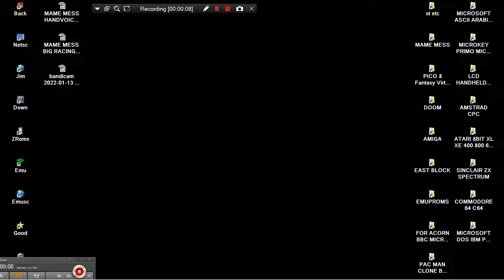MAME MESS JUMP CAR HANDY BOY 11 IN 1 TV PLAY POWER 2001 TECHNO SOURCE JUNGLETAC HACK NES ENHANCED HA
MAME MESS JUMP CAR HANDY BOY 11 IN 1 TV PLAY POWER 2001 TECHNO SOURCE JUNGLETAC HACK NES ENHANCED HARDWARE. LINKS FOR SIMILAR TYPE NES & NES ENHANCED GAMES BELOW THIS PARAGRAPH,YOU FIND MY FRIENDS YOUTUBE CHANNELS THAT HAVE VERY INTERESTING,RETRO VIDEOS,LONGPLAYS,EMULATION,MOVIES,MARTIAL ARTS ELEMENTS AND OTHER GOODIES.PLEASE VISIT THEIR CHANNELS

1) "GAME DEVELOPER" (GAME INTRO)
2) "GAME PUBLISHER" (GAME INTRO)
3) "MENU" DEVELOPER" (FOR ATARI ST GAMES - WHEN THE MENU STARTS)
4) TEAM WHO "CRACKS" GAME (INSIDE DECOMPACTER FROM ATARI ST OR IN THE AMIGA CRACKTRO)
5) VERSION OF UTILITY "CRACK TEAM" USES (AFTER GAME SELECTION IN MENU IN ATARI ST)
6) PROGRAMMER(S) WHO PROGRAMMED GAME (GAME START SCREEN, AND SOMETIMES EVEN IN "HIGH SCORE TABLE".

1) THE GAME EXISTS IN ONLY ONE VIDEO UPLOAD BUT THE UPLOADER "TALKS CONTINOUSLY",THEN THIS IS USELESS FOR ME AND I UPLOAD THE SAME GAME WITHOUT SPEECH
2) IF ANOTHER GAME UPLOAD (ONE ONLY VIDEO) IS FROM EXTERNAL "BAD" CAMERA WITH BAD SOUND,THEN I UPLOAD IT,AGAIN BECAUSE THE OTHER VIDEO IS USELESS...ETC ETC.WELL,FOR ME THESE GAMES ARE NOT "EXISTS" ON YOUTUBE
3) ALSO IF THE GAME HAS "FAKE" MUSIC SUCH AS FOR HYPOTHETICAL EXAMPLE OF "PACMAN" WHICH IN THE VIDEO YOU HERE INSTEAD GAME AND SAPLES "SAMANTHA FOX",THEN THE GAME IS USELESS,AGAIN,FOR ME.

INTERESTING